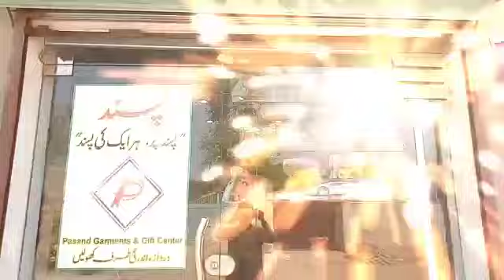Pasand Garments & Gift Center